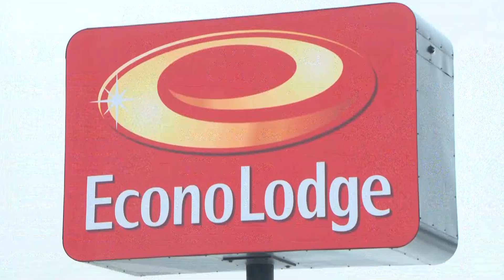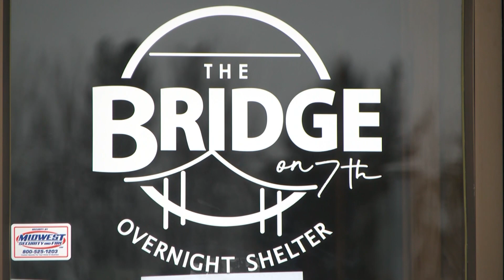Crow Wing Co. Holding 'Point-in-Time' Count to Get Info on Homeless Population | Lakeland News